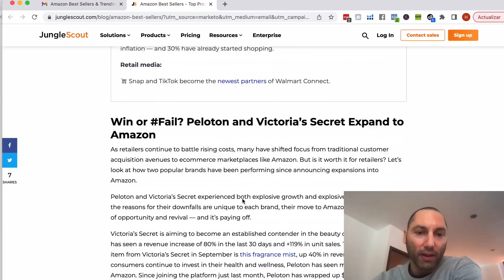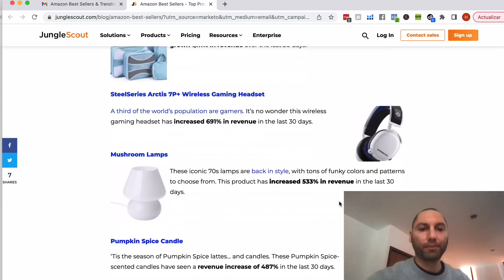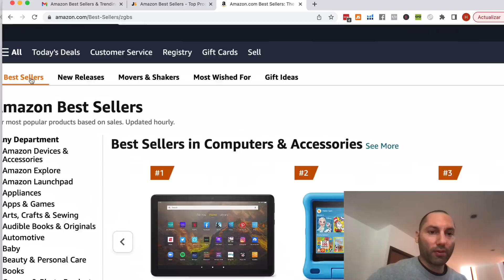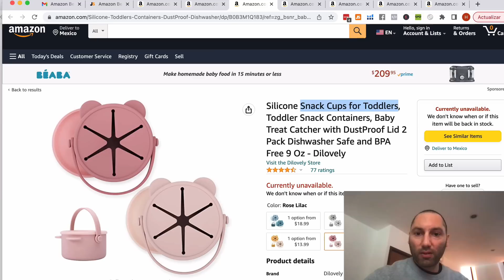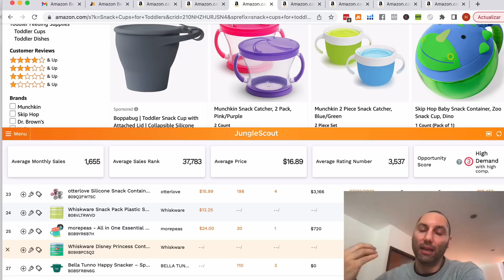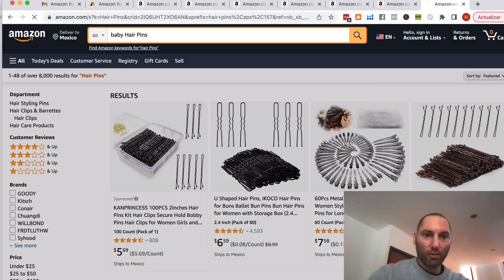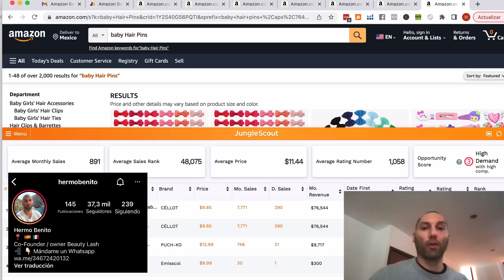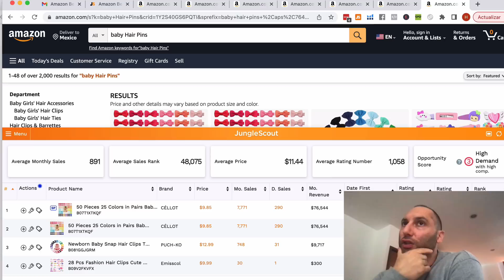Productos en Tendencia 2024 para Vender en Amazon FBA o e-Commerce (Análisis)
Recomiendo la extensión de chrome pero tampoco gastar mucho dinero en herramientas.